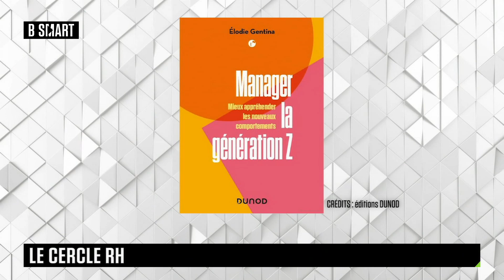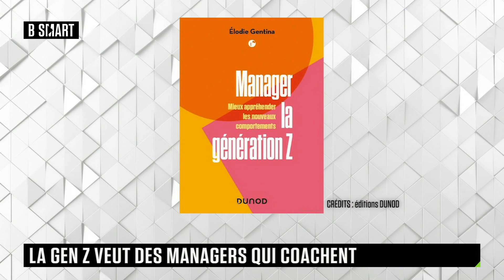SMART JOB - Emission du jeudi 25 janvier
Jeudi 25 janvier 2024, SMART JOB reçoit Elodie Gentina (Full Professor, spécialiste de la Génération Z, IESEG School of Management) , Marine Desandre (cofondatrice, Les Parents Zens) , Donatienne Guingamp (DRH, Colombus Consulting) et Anthony Babkine (Délégué général & cofondateur, Diversidays)